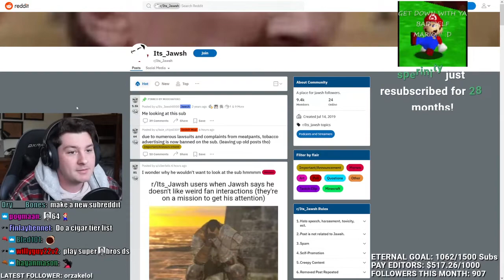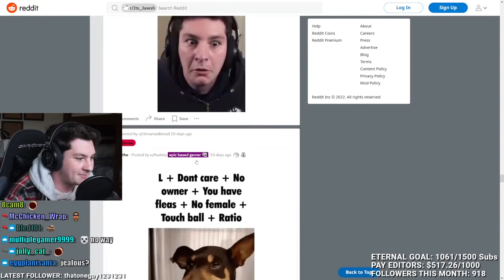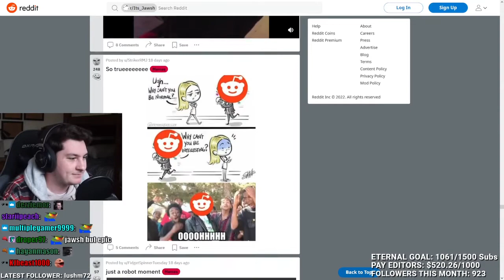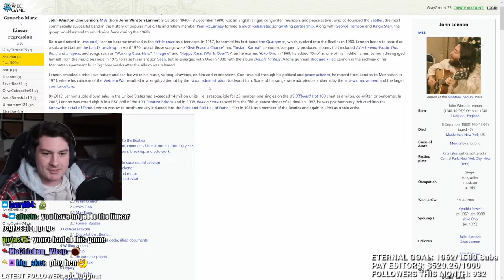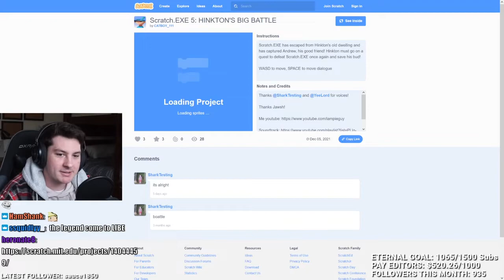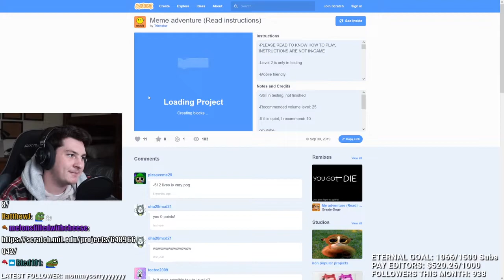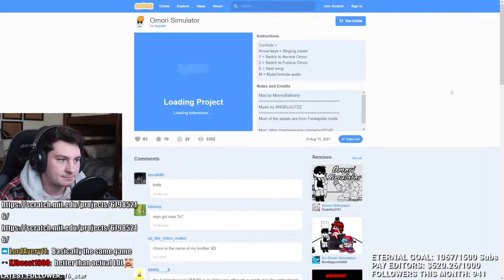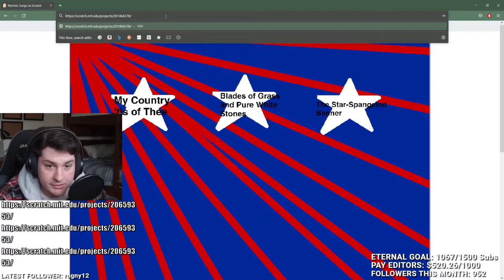peacekeeping (Jawsh Scratch Games Vod)